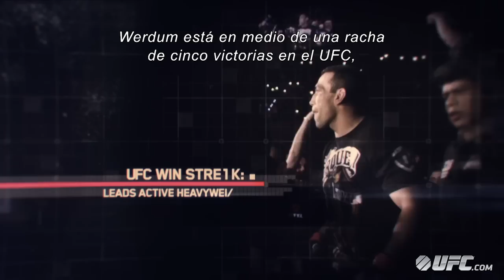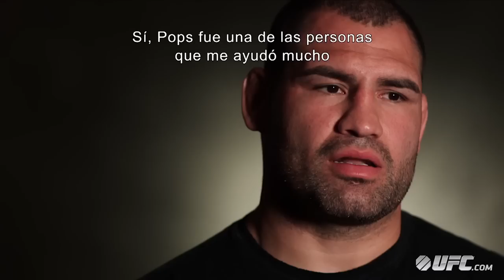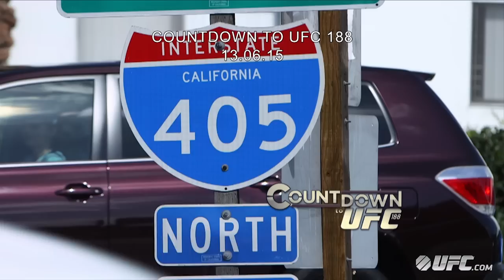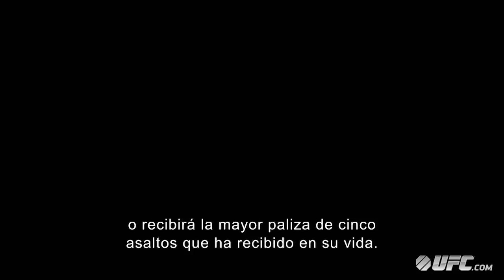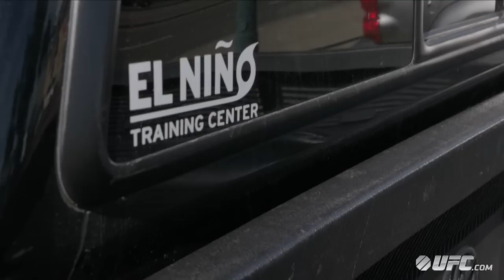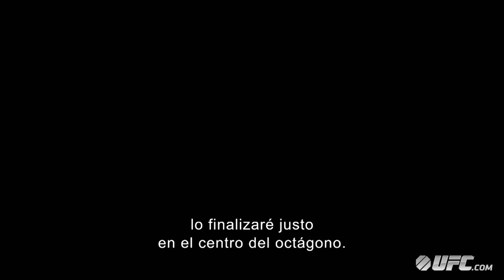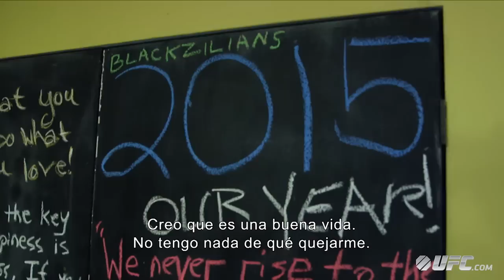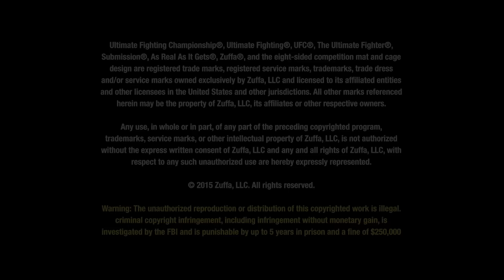Conteo Regresivo UFC 188: Caín Velásquez vs. Fabricio Werdum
Vaya al interior del campamento de entrenamiento del campeón de peso completo de UFC Caín Velásquez y del campeón interino Fabricio Werdum mientras se preparan para la pelea en UFC 188. Descubra el secreto de los golpes de Velásquez.